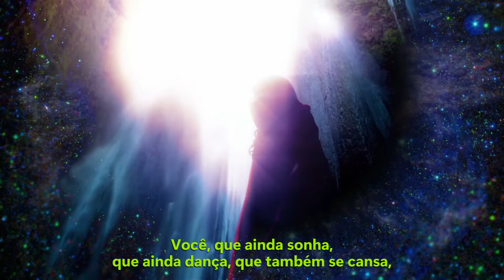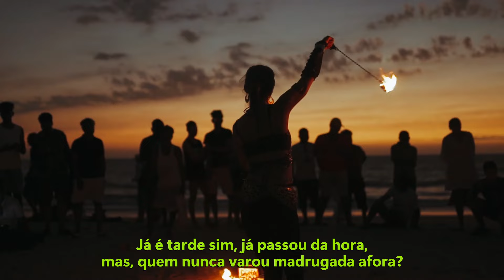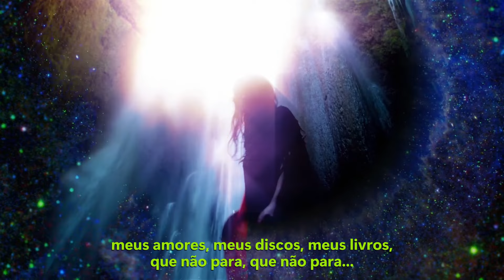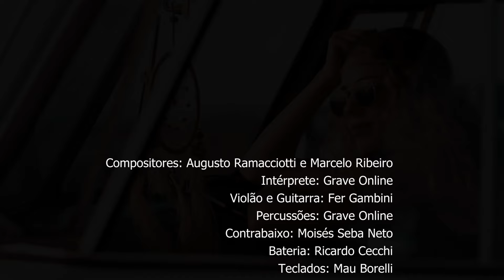Fazenda dos Meus Sonhos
OUÇA AS MÚSICAS NAS PLATAFORMAS DIGITAIS ABAIXO

Amazon Music